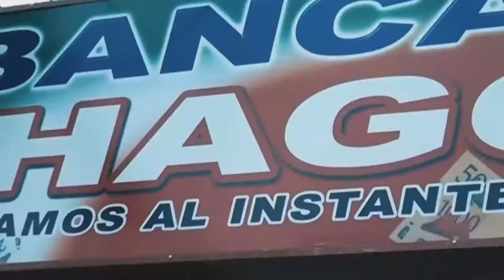Sobre Todo Lunes 23- 12- 2019